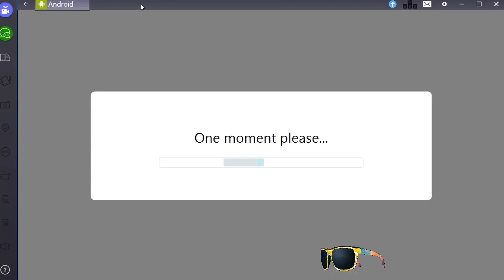Score Hero App Wont Allow Me To Name My Player On Bluestacks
Score Hero app wont allow me to name my player.. when i press ok the music continues to play but the game freezes.